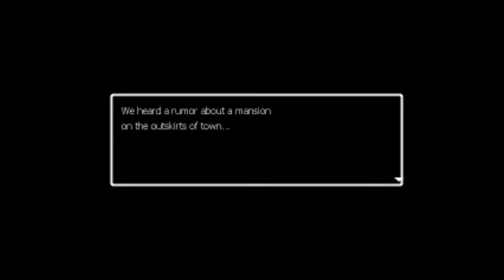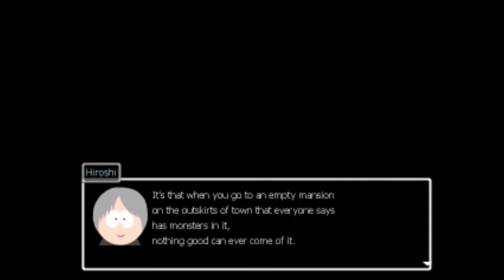CARTOON STYLE! (Ao Oni - South Park Bonus)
goin down to south park, come and meet some friends of mine